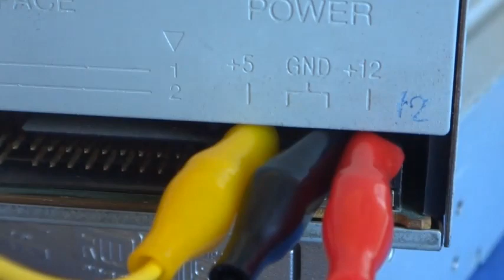ЧТО МОЖНО СДЕЛАТЬ из СТАРОГО CD-ROM СуперСамоделка для дома и семьи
Не выбрасывай старый CD рум - смотри что можно сделать из него!